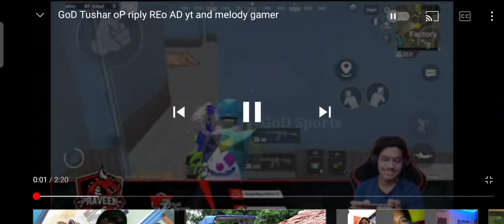god tushar op riply Reo AD yt chutiya melody Gamer ❣️ subscribe